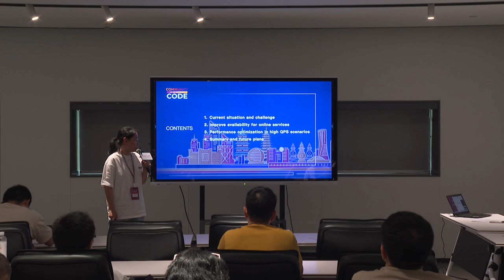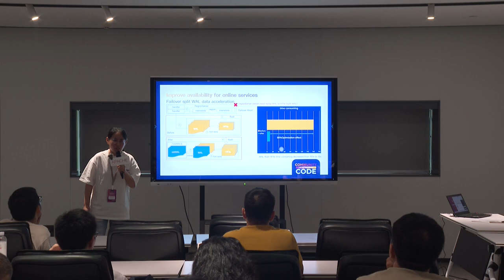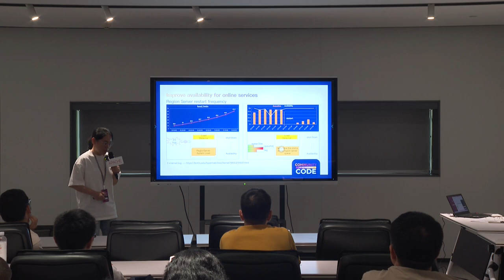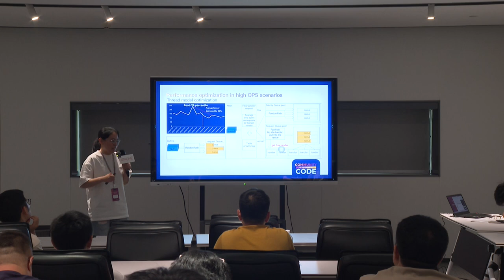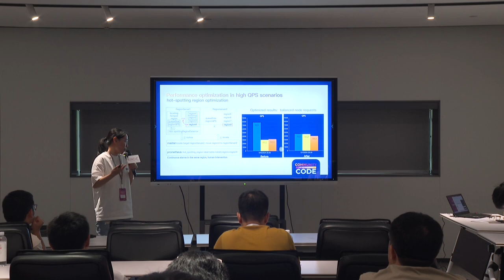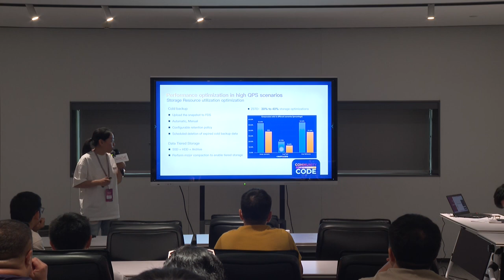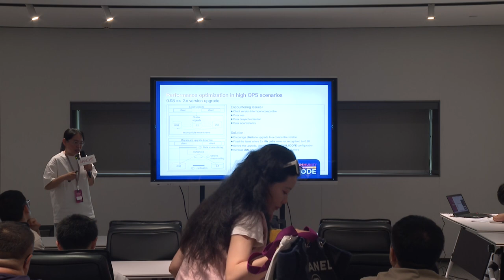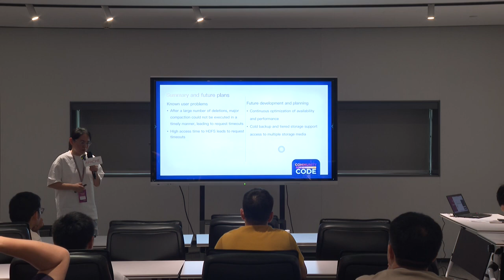Stability and Performance Optimization Practices of HBase at Xiaomi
Data Storage & Computing Track
Speaker: Yuting sun
Title: Storage R&D Engineer